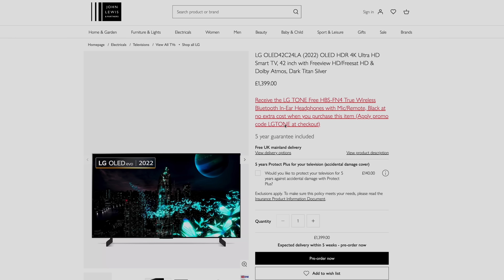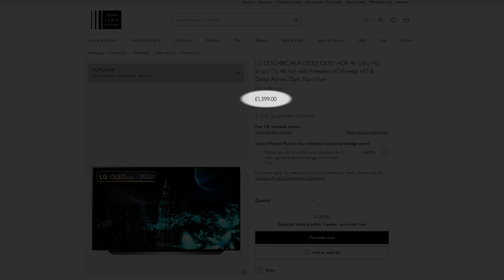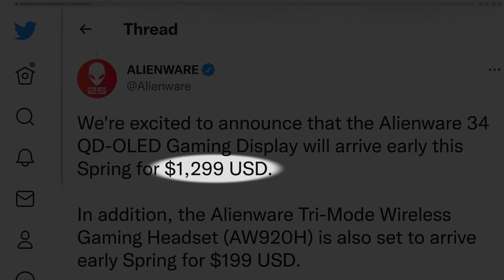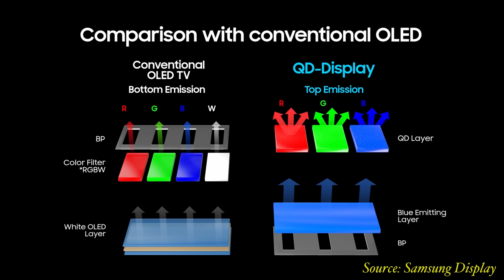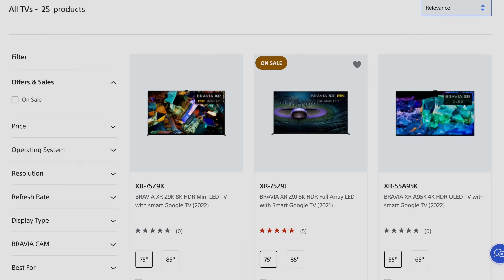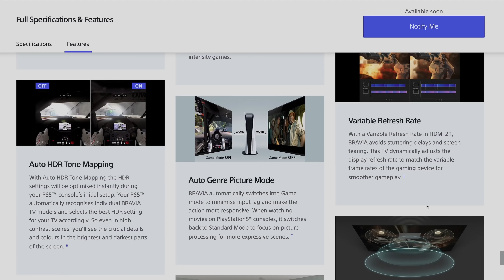Стартовая цена на 42" OLED LG C2 опубликована! Она такая же как и на 48" C2 ? | ABOUT TECH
Стартовая цена на долгожданный 42-дюймовый OLED-телевизор LG C2 была опубликована в Великобритании, и на самом деле это та же цена, что и у более крупного 48-дюймового OLED-телевизора C2...